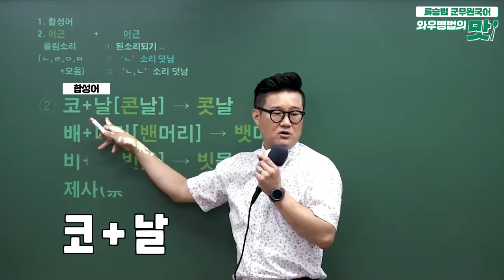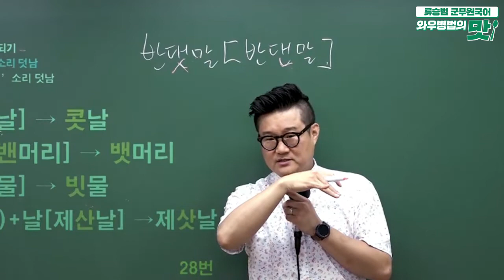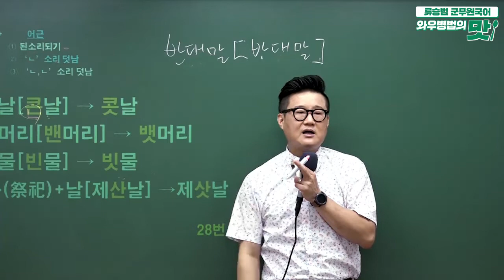류승범 군무원국어 와우병법 맛보기강의 ''사이시옷, 요령 없어! 그냥 외워!"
사이시옷('ㅅ')은
'ㄴ'소리가 덧나냐 덧나지 않냐의 싸움!
사이시옷은 발음 영역이기도 하면서 맞춤법 영역!

군무원국어 류승범교수님이 알려주는 사이시옷,
요령은 없지만
와우에듀 와우병법으로 쉽고 재밌게 설명해드립니다 : )